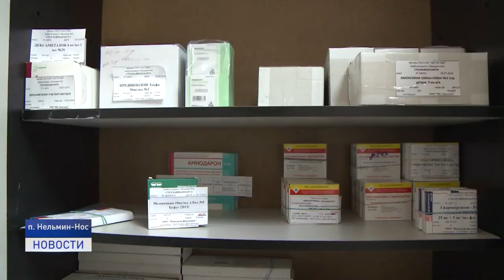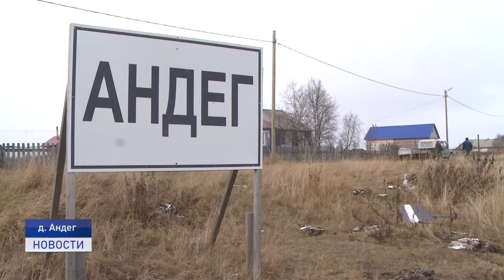В ЦЕНТРЕ ВНИМАНИЯ - ОБЪЕКТЫ ЗДРАВООХРАНЕНИЯ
В центре внимания - объекты здравоохранения и проблемы обеспечения кадрами медицинских учреждений в населенных пунктах округа. Председатель постоянной комиссии Собрания депутатов по социальной политике Анна Булатова с рабочей поездкой побывала в некоторых из них.